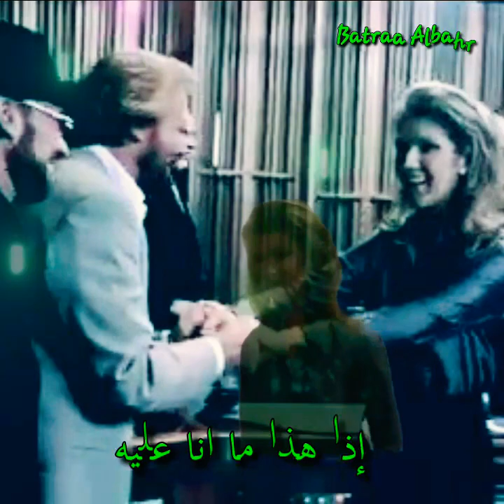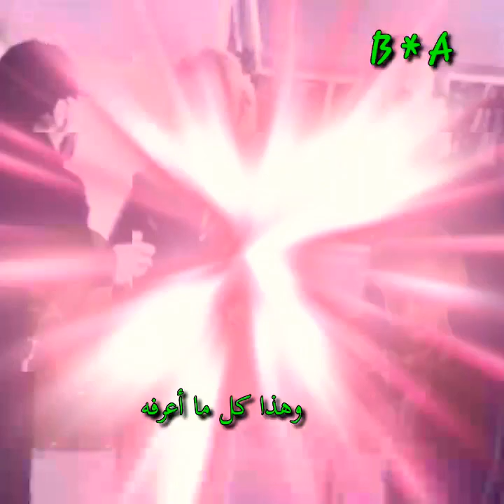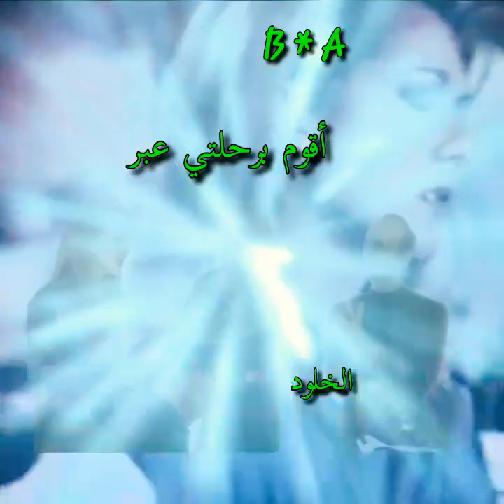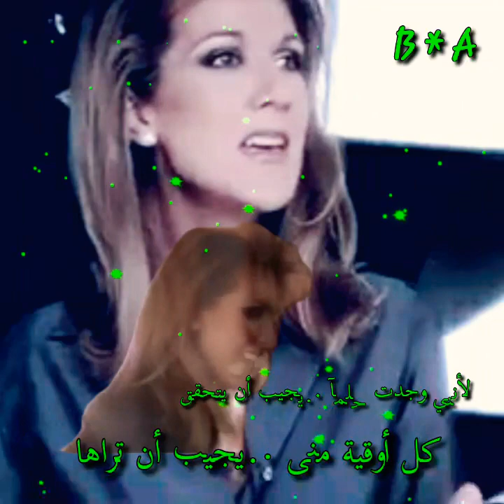Immortality..# Celine Dion # Bee Gees * الخلود 🍁 Lyrics B * A 🍁